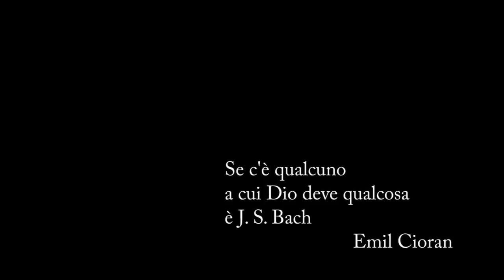Sul nome Bach, Preludio 1/8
Cecità: Bach, ormai cieco, ripercorre, come in un sogno e in un breve lasso di tempo, tutti i momenti cruciali della sua vita e la sua musica affiora come un ricordo...